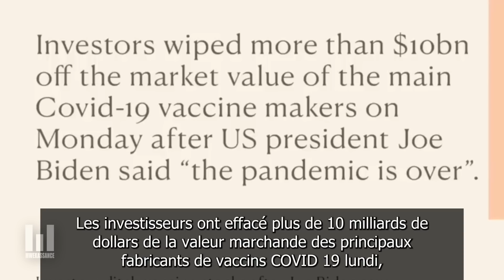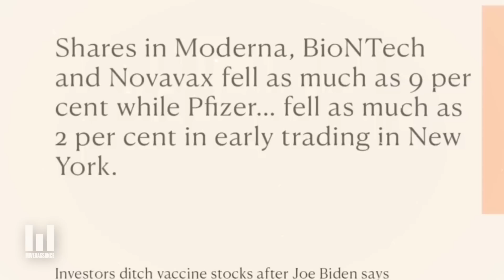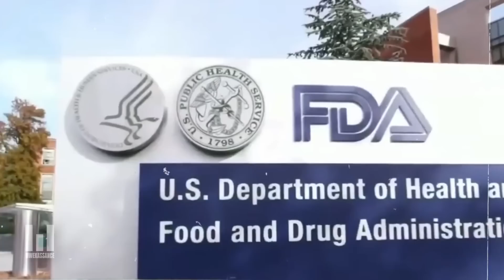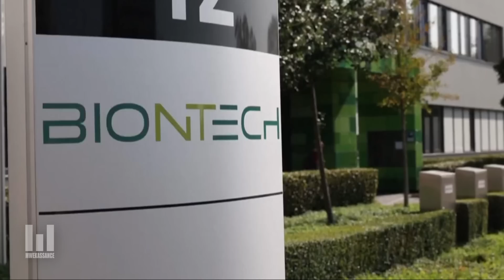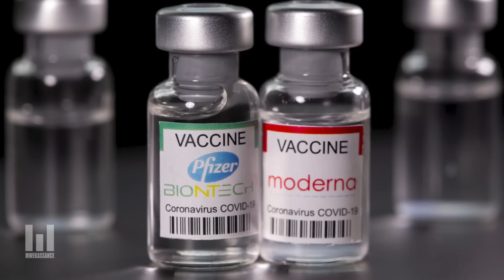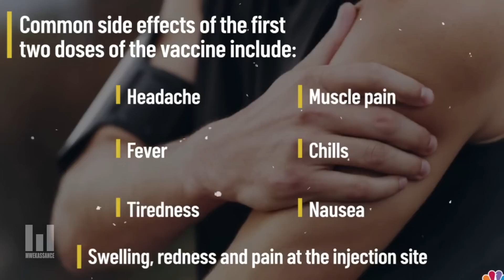BIDEN dit que c'est fini | Geopolique Ep 637